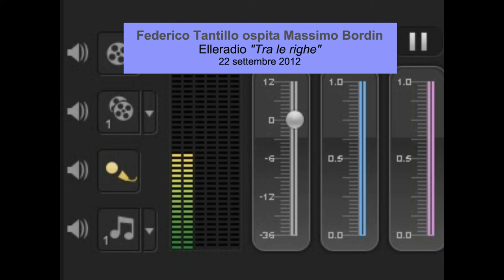Federico Tantillo ospita Massimo Bordin - "Tra le righe" - Elleradio 22/09/2012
Il 22 settembre 2012 Massimo Bordin è ospite di "Tra le righe", la rassegna stampa curata da Federico Tantillo in quella stagione per l'emittente romana Elleradio.
In quei giorni il dibattito politico ruotava intorno allo scandalo legato a comportamenti assai discutibili di consiglieri della regione Lazio, e alle polemiche sulla possibile delocalizzazione di impianti industriali.
In studio si commenta anche la morte Roberto Roversi, scrittore noto per la attività di paroliere di Lucio Dalla in tre celebri album degli anni Settanta.
La cosa curiosa è che si parla anche di calcio, e in particolare della Roma, al tempo allenata da Zdenek Zeman. Un risvolto non conosciuto di Massimo Bordin, che rivela anche sotto questo profilo intelligenza e acume fuori dal normale.